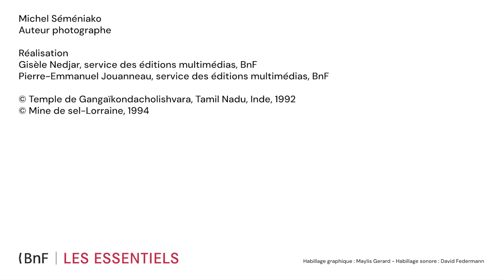Quels sont vos moyens de production ? | Noir & Blanc #4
Être photographe, ce n’est pas seulement appuyer sur le déclencheur. Pour Michel Séméniako, les agences et les résidences ont joué un rôle important, tant dans son inspiration que pour la diffusion de son travail.

📸 Découvrez le dossier « Noir & Blanc » dans les Essentiels de la BnF